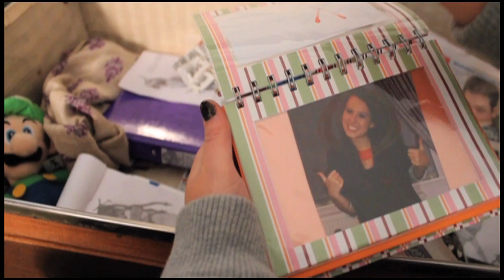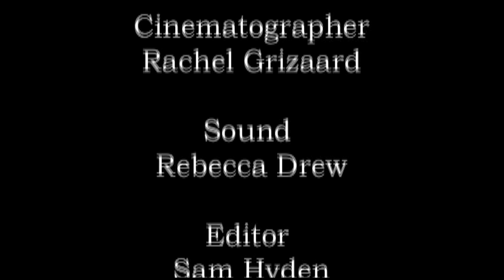The Weakness of Giving In